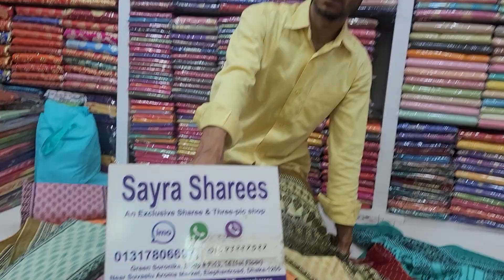পাইকারি দামে ড্রেস